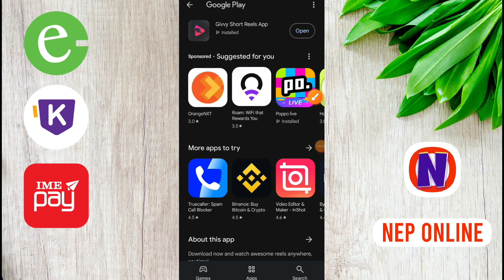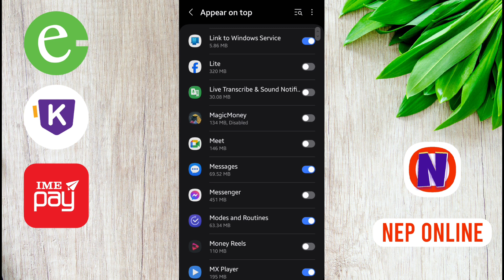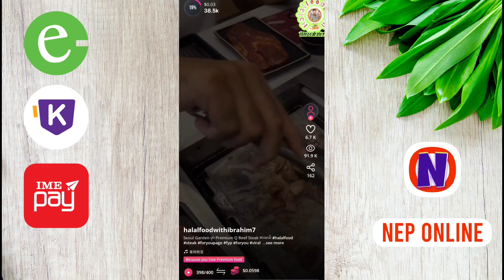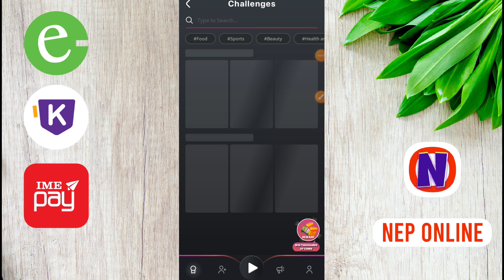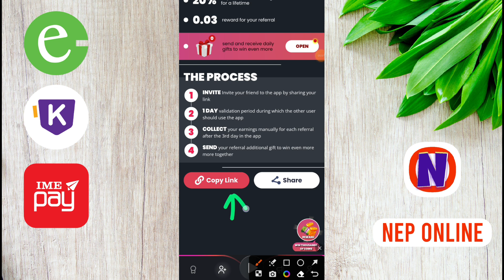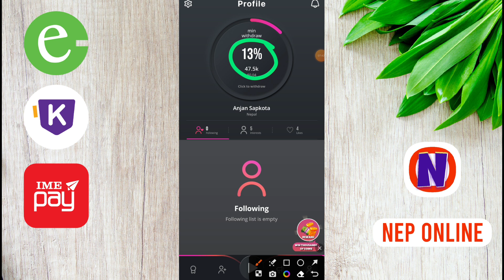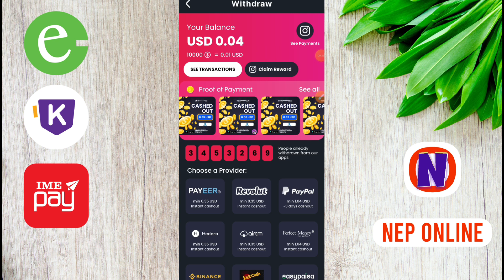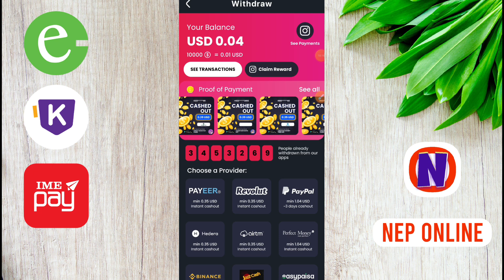Earn Money by Watching TikTok Videos | Easy Income from Home | Nep Online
In today's video, we will show you how you can earn money by simply watching TikTok videos! Whether you're looking to make some extra cash or find a simple way to earn from your phone, this guide will walk you through the steps. We will also provide a link to an app that makes this process easy and reliable.

### About This Video:
- How to earn money by watching TikTok videos.
- Step-by-step guide on using the app.
- Tips and tricks to maximize your earnings.
- Frequently asked questions about earning money online.

- TikTok money-making app
- Easy income from home
- Make money with TikTok
- Online earning in Nepal
- Nepali online earning
- TikTok earning app
- Make money watching TikTok
- Side hustle in Nepal
- Nep Online